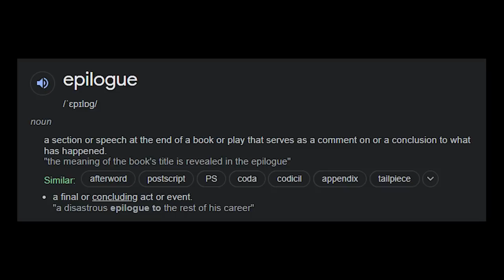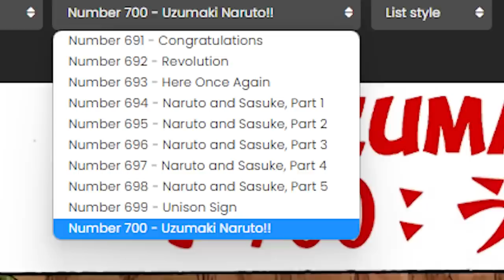Why The Naruto Ending Sucks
Why the last Naruto chapter sucks? Even though it was a color chapter, Naruto chapter 700 is a terrible ending for the Naruto story. The focus of the chapter is not on Naruto, Sakura, Sakura, Kakashi, or any of the more relevant characters. Rather, it's on Boruto, Sarada and the new generation. This type of epilogue final chapter doesn't work.

Also, we don't even see Naruto becoming Hokage, it happens OFF SCREEN. WHAT??? We had to see Naruto becoming the leader of the Leaf Village. They show us how it happened in an OVA and the moment is treated as a joke, Naruto gets one shoted by Himawari and is taken out of comission for the day, so Shikamaru has to pose as Naruto during the Hokage ceremony.